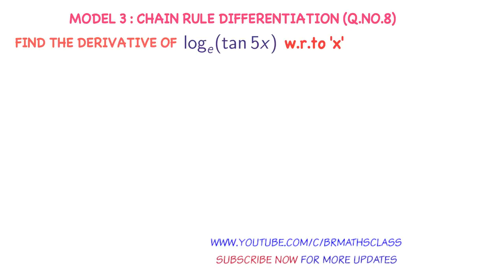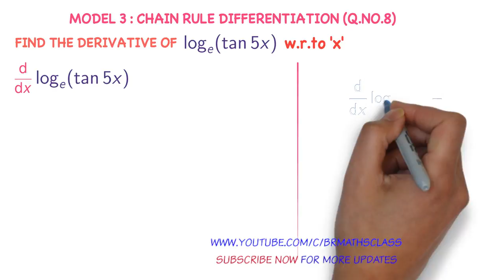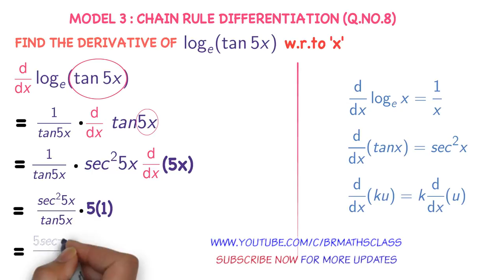CHAIN RULE DIFFERENTIATION ( derivative using chain rule ) #43